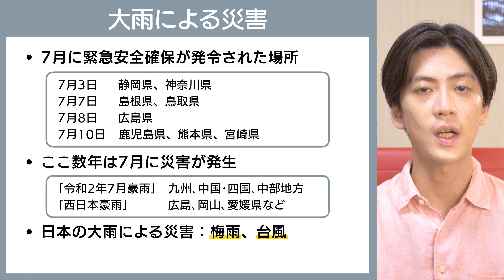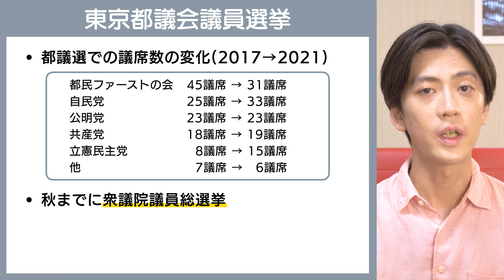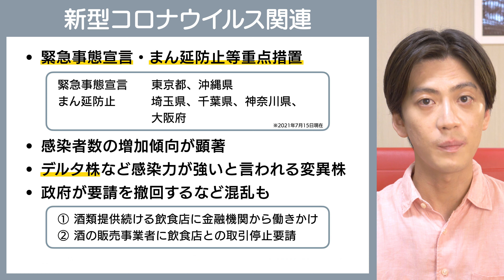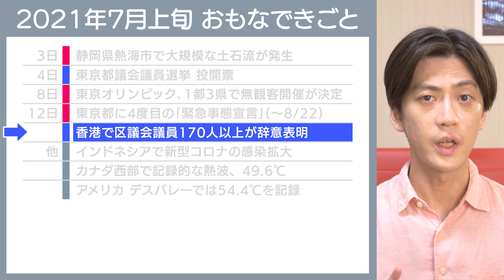【2021年7月上旬】時事問題まとめ！大事なポイントや背景を解説【中学生・高校生から社会人まで】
今回は覚える用語としては少なめ、しかしちょっと細かなポイントや大きな災害もありました。ぜひおさえておいてほしいです！

◆今回のおもな重要用語
土石流 / 梅雨 / 台風 / 令和2年7月豪雨 / 西日本豪雨 / 線状降水帯 / 気候変動 // 衆議院議員総選挙 // 緊急事態宣言 / 東京オリンピック・パラリンピック / 無観客開催 / デルタ株

✏️定期テスト対策をしたい人へ
先生によりどのくらい細かく出題するかが大きく異なります。動画で表示している「おもなできごと」の一覧表を中心に勉強してみてください！ただの暗記ではなく、言葉の意味や背景知識を知っていると覚えやすくなったりするので、動画を見ながら知識を深めてみてください！

✏️受験勉強をしたい人へ
中学受験、高校受験、大学受験…どの対策にも使えます。入試では出来事自体よりも、背景知識・関連する知識が多く問われる傾向にあります（例えば選挙があった年は選挙関連の出題が増えるなど）。動画で背景知識を確認したのち、問題集などで関連する単元をぜひ勉強してみてください！

DOVA-SYNDROME
Khaimさんの楽曲を使わせてもらっています！素敵な音楽です！

00:00 はじめに
00:37 熱海市で土石流
02:51 北米で高温を記録
03:47 東京都議選
05:04 ４度目の緊急事態宣言
08:15 香港情勢
09:18 おわりに